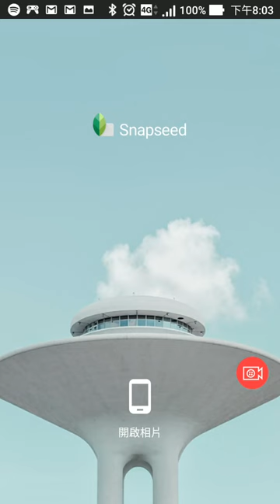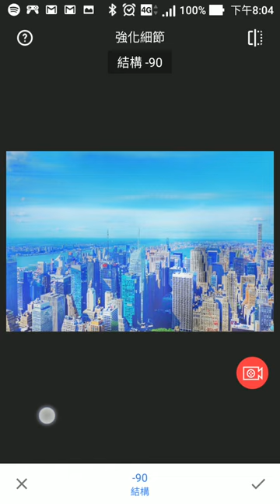一分鐘讓你的照片變成新海誠風格